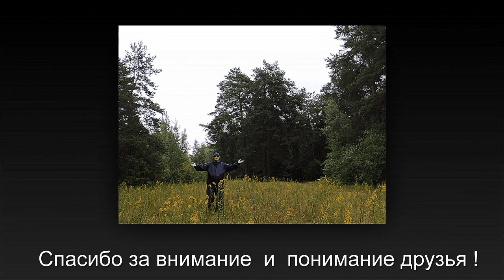Долгожданные дожди ( НОВАЯ ВЕРСИЯ ) - Алексей Доктор Леший - бард